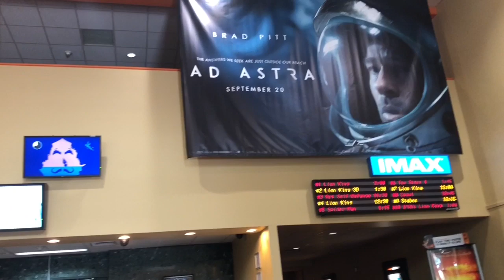SAT&SUN VLOG/MOVIE TIME/VACCUM SEALER FOR FOOD/DOSA PINDI BONDALU/HAIR PACK FOR DRY HAIR/SUPER FUN🤣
Hello

Today I have shared SAT&SUN VLOG/MOVIE TIME/VACCUM SEALER FOR FOOD/DOSA PINDI BONDALU/SUPER FUN VLOG 😆

Vaccum sealer link:

The code will be available all the time, there is no time limit.

Manasa telugu vlogs